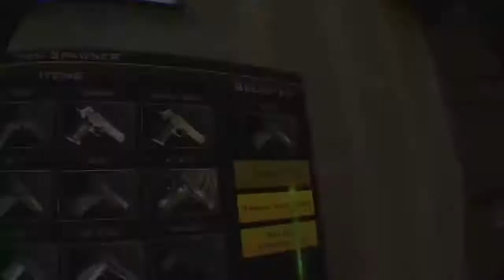Neues spiel gun club vr